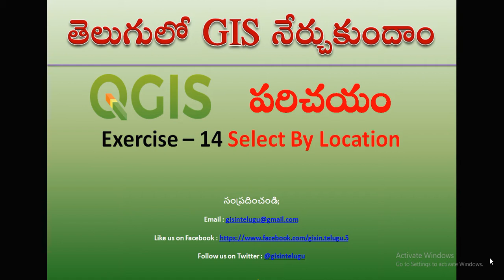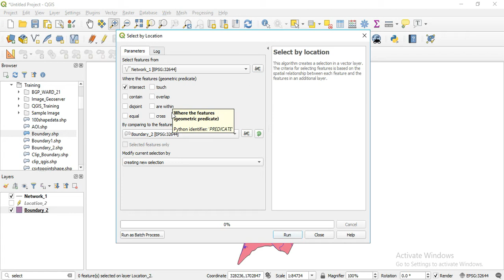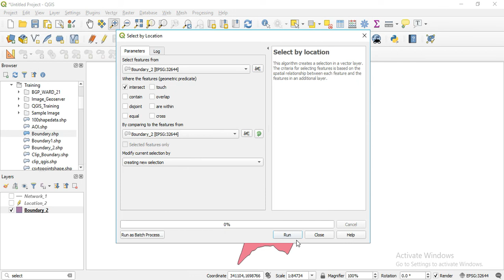Select By Location in QGIS / GIS in Telugu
Stay updated with all the latest GIS tips, tricks, and tutorials in Telugu by joining our community:

QGIS and the QGIS logo are trademarks of the QGIS Association.
Logo is used following QGIS branding and trademark guidelines for educational content.

All data used in these videos are for educational and demonstration purposes only. Any administrative boundary data related to states or countries may be sourced from external public data providers or official government sites.
These boundaries may not accurately represent the official, legal, or most up-to-date demarcations. For authoritative boundary information, please consult official government sources.
No political significance or endorsement is implied.